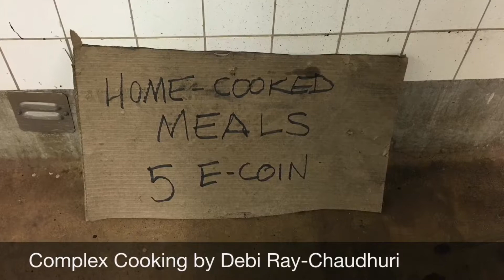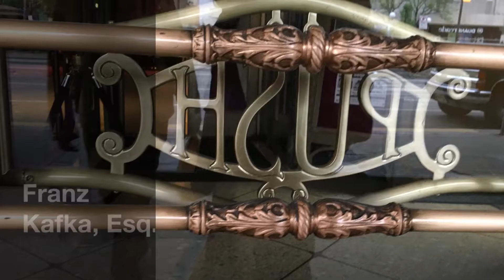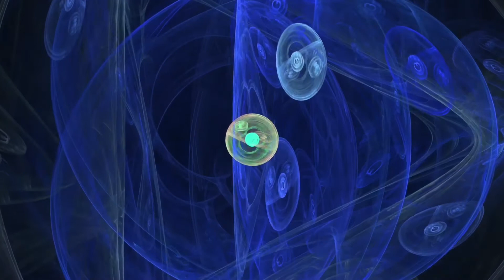Love Reigns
Seven years waiting for Justice compressed into 7 mins. Using *new, improved* technology!! Now, with Constitutional rights of EQUAL PROTECTION AND DUE PROCESS! A copyrighted production but you can buy a bit of Justice